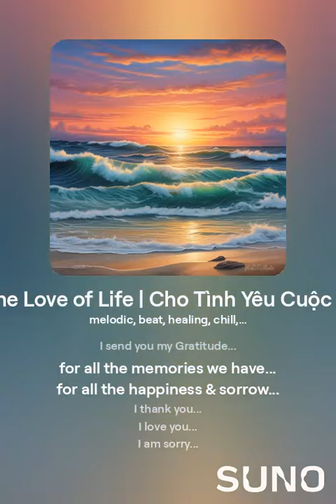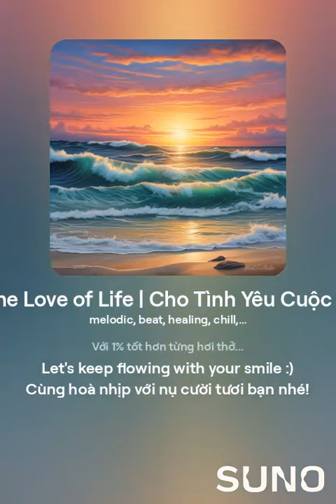For the Love of Life - Cho Tình Yêu Cuộc Sống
To all the Love of my Life
I send you my Gratitude...
for all the memories we have...
for all the happiness & sorrow...

I know that everything matters...
and Everything is always right...

Let's smile for now & treasure our past...
Be fully in the present moment...
And believe in the Future of Light...

Thank you Life - I love you - I am sorry - Please for give me... Namaste... hihi

Trọn vẹn cùng dòng chảy của Tình yêu...
Xin tri ân mọi thứ mọi điều...
Những ký ức và hoài niệm tươi đẹp...
Luôn đồng hành cùng với những niềm đau...

Xin tha thứ & cho tha thứ...
Để yêu thương ôm lấy trái tim mình...

Quay trở về - ta cho mình lắng lại.
Nụ cười nhẹ vẫn nở thắm trên môi...
Xin cảm ơn cho dòng chảy quá khứ...
Trân trọng từng khoảnh khắc hiện tại...
Tin tưởng vào ánh sáng tương lai...

Cảm ơn Cuộc Sống - Yêu thương cho Tất thảy...Mọi thứ... Ahosi... Soh... Namaste... hihi

With 1% better every breath...
Với 1% tốt hơn từng hơi thở...

Let's keep flowing with your smile :)
Cùng hoà nhịp với nụ cười tươi bạn nhé!

Thank you @thesmileyeddie for lyrics...
Thank you @Suno for composition...

Thank you Life - I love you...
I am sorry - Please forgive me...
Ahosi... Soh... hihi 1%